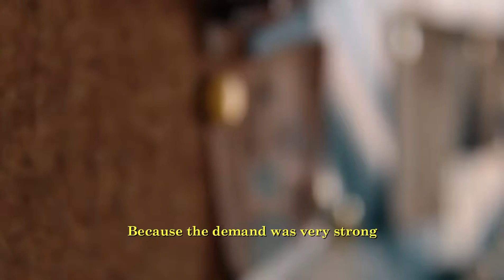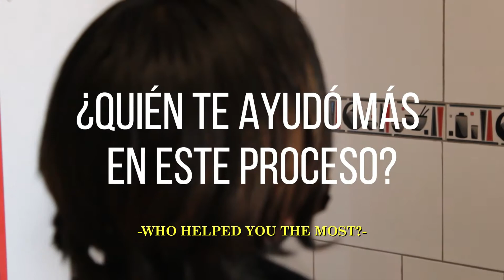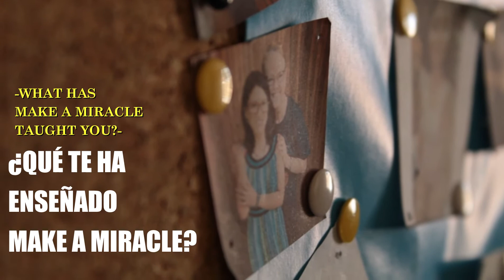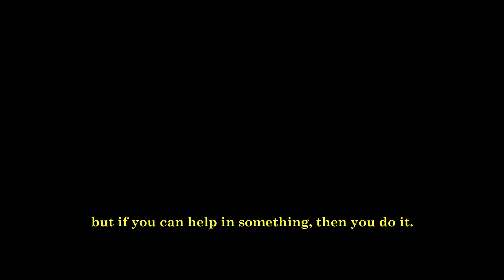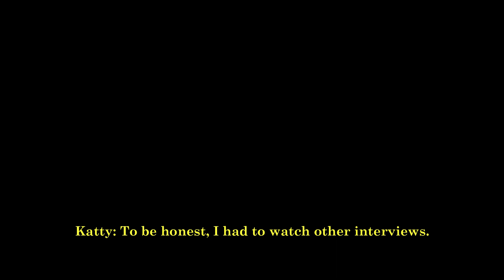Graduate Success Stories: Katty Perez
We spoke with Katty Perez for the third edition of our Graduate Success Stories series. Get to know how a Make a Miracle scholarship empowered Katty to achieve her academic and professional aspirations.